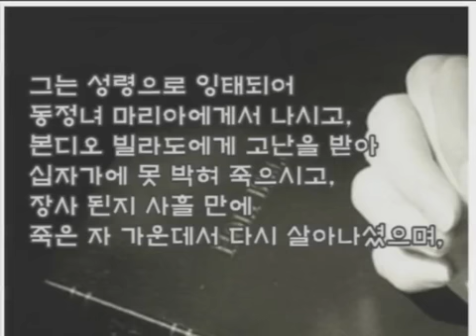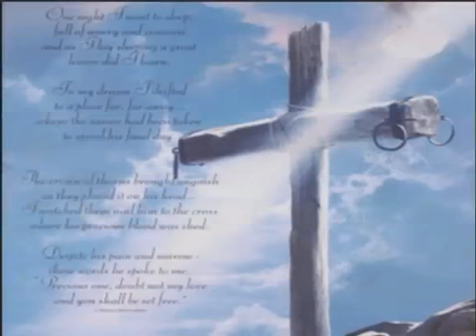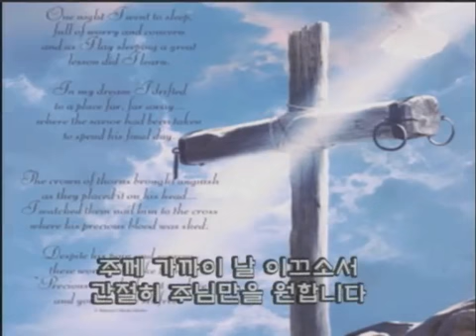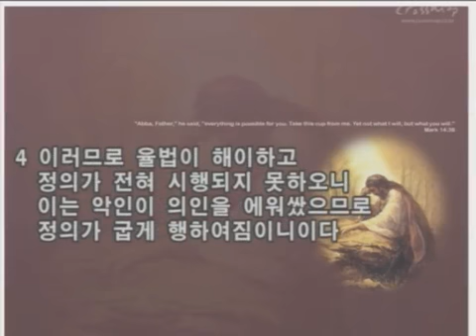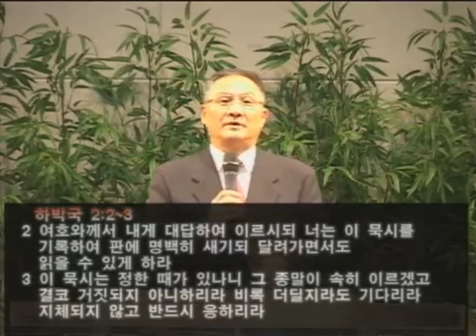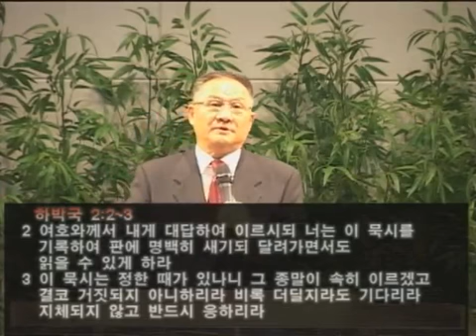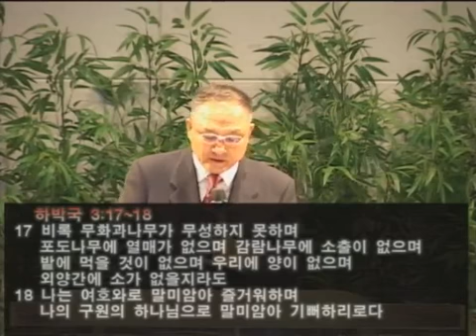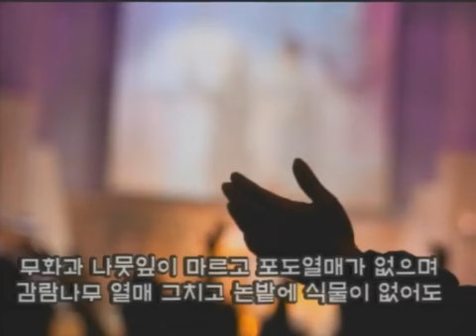15/11/29 11시 주일예배